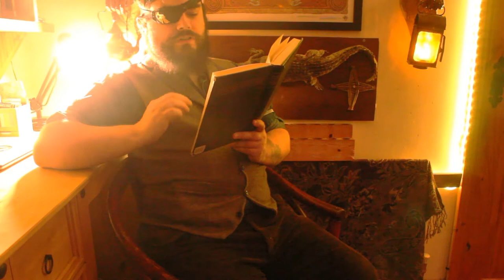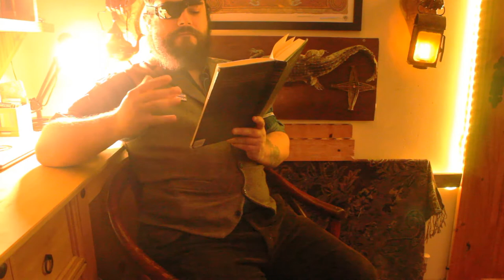On The Cutting Down of an Ancient Tree | Bardic Poetry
That thumbnail is HILARIOUS don't  @ me.